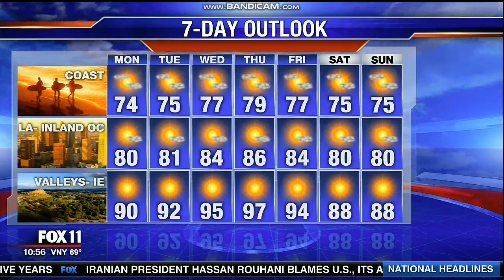KTTV Fox 11 "Sports Wrap" Sunday Night open September 23, 2018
With Liz Habib and former Rams players Vince Ferragamo and Jackie Slater, presented by Jack in the Box
Taken after "Fox 11 Ten O'Clock News Sunday" on Sunday, September 23, 2018 at 11:00pm on KTTV Fox 11 Los Angeles, California.